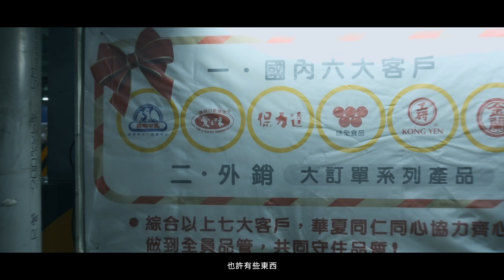2023 Deloitte 勤業眾信 卓越企業 （Best Managed Comapny)得獎者 華夏玻璃股份有限公司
「企業策略」、「能力和創新」、「企業文化與承諾」及「公司治理和財務」等四個指標面向，架構出審視自身企業營運現況與制度化管理實施的框架，華夏玻璃很榮幸成為2023 Deloitte 勤業眾信 卓越企業 （Best Managed Comapny)得獎者

華夏玻璃股份有限公司

位於新竹市，創始於1925年，至今已有98年悠久歷史，為台灣最大的日用玻璃製造商。除了技術創新，華夏玻璃更秉持「信任」、「創新」、「回饋」之理念，為客戶創造價值，並致力落實ESG永續經營，據此打造基業長青的百年企業。